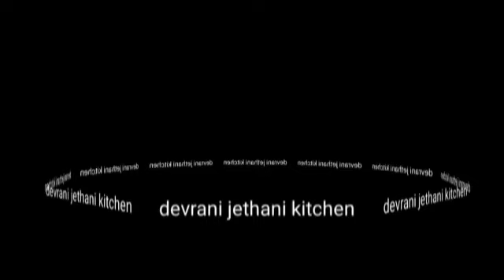बारिश का मौसम में सूजी के चाय के साथ खाने वाला क्रिस्पी और चटपटा नया नाश्ता suji ke naya nashta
एक कटोरी सूजी
2 कटोरी पानी
1 चम्मच तेल
1/2 chammach राई
1/2 चम्मच जीरा
1/4 चम्मच हल्दी पाउडर
1/2 चम्मच भुना हुआ जीरा का पाउडर
1/2 चम्मच लाल मिर्च पाउडर
1/4 चम्मच गरम मसाला
2 हरी मिर्च
स्वाद अनुसार नमक